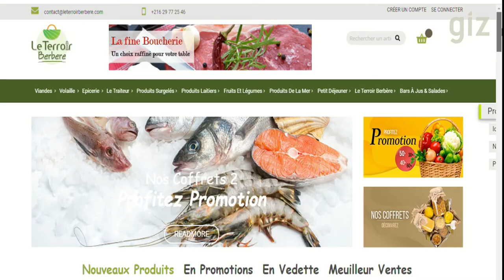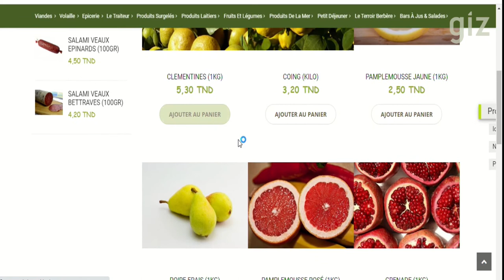plateforme de Vente en ligne "le Terroir Berbére "